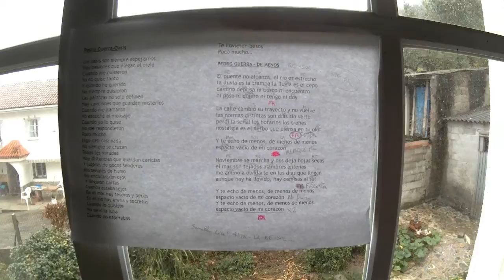Cover De menos Pedro Guerra Cerkeiro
Es difícil tener una canción favorita de Pedro Guerra cuando tiene tantas tan bonitas. Me llevé la guitarra en vacaciones y me gusta mucho tocar este tema.